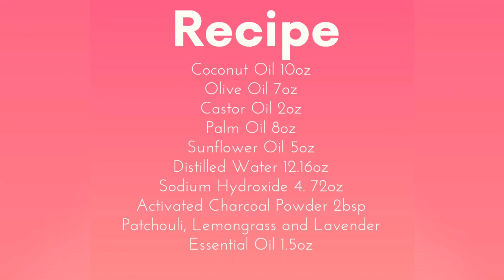Soap making #6: PRIDE SOAP LGBTQ🌈| Cold Process| Soap Technique| Sabon| Detox Charcoal soap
I've been wanting to make a soap that represent the colors of LGBTQ , the Frosty Top represent their Crown, because they are all QUEENS👑🥰

I hope you find this video helpful and useful.
This helps me to grow my channel and have more motivation to continue sharing Soap Making Videos.

The contents from this video are all based from my experience in making handmade soap.